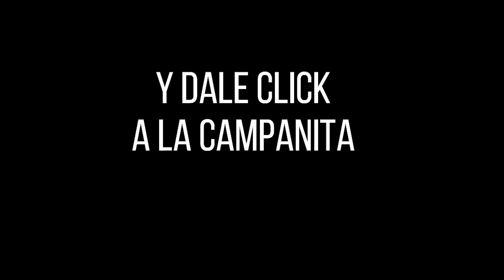CULONA DÍA Resultado del LUNES 23 DE MAYO de 2022 ✅🥇🔥💰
Hola buenas tardes, te presentamos los resultados de las loterías y chances en Colombia, vamos con el Resultados del Chance Culona día del LUNES 23 DE MAYO de 2022.